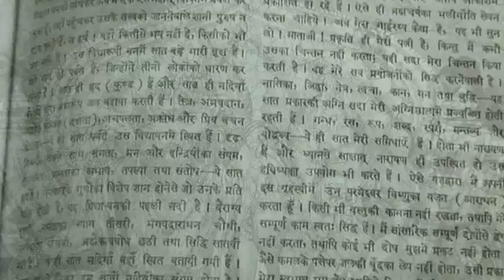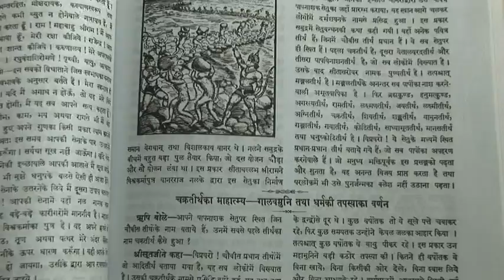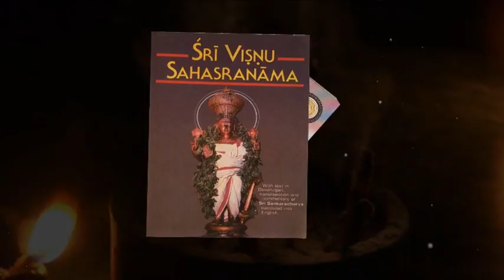CONCEPT OF BUDDHISM, JAINISM, HINDUISM (French)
Long centuries ago, the Indian subcontinent gave birth to three of the world’s greatest religions. Their core philosophy and essential spirit of resilience have ensured their survival through many dark and difficult ages, and today, they are spread around the world, remaining strong and influential